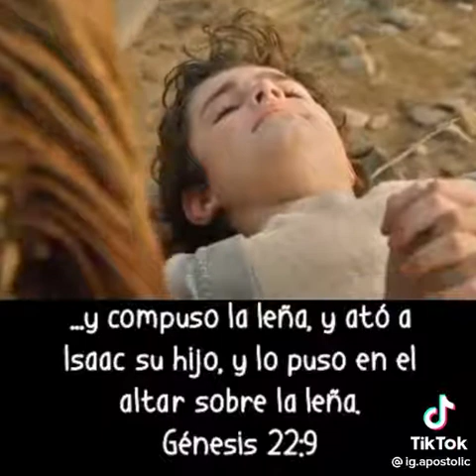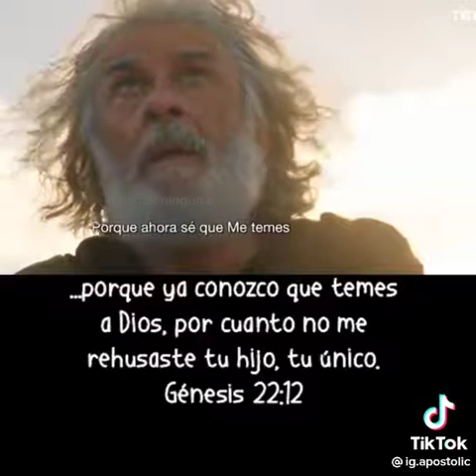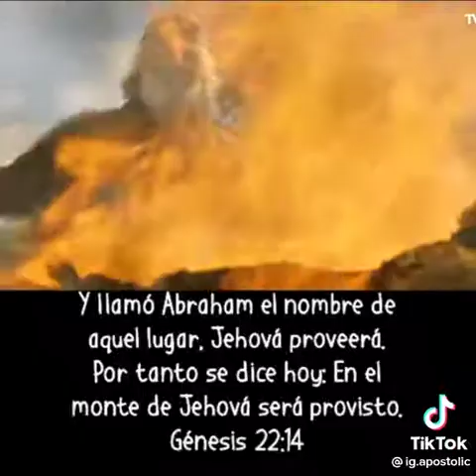13 de septiembre de 2022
Video de Julio jluis4425